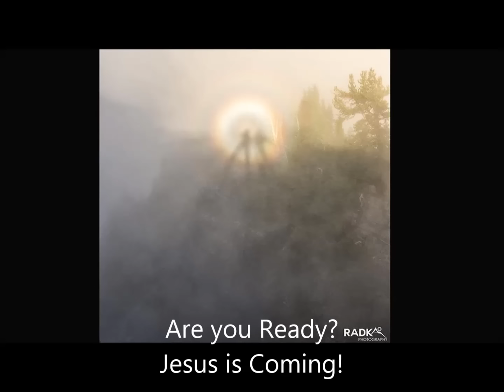Mt. Rainier - Incredible Photos by Radka Chapin - End Times - Jesus is Coming! Are you Ready?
JESUS IS COMING!! ARE YOU READY??